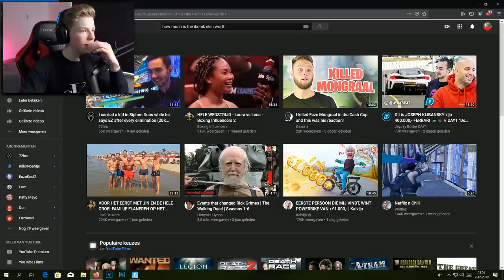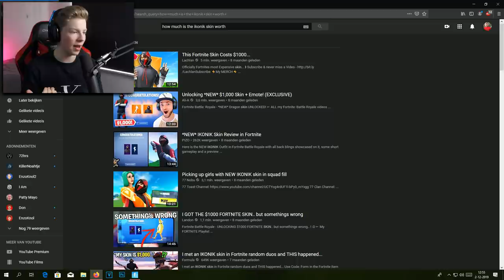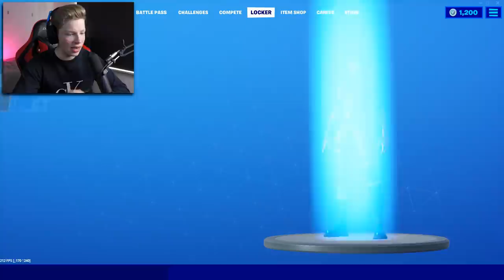Dylan (17) heeft al zijn geld uitgegeven aan Fortnite